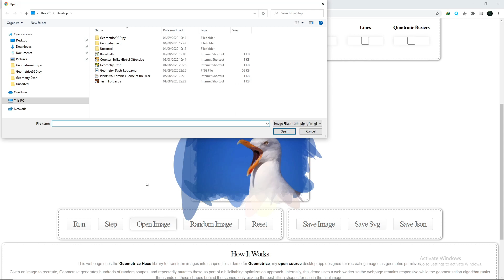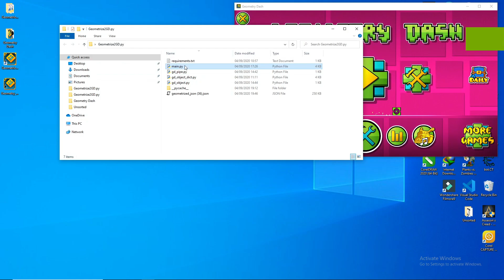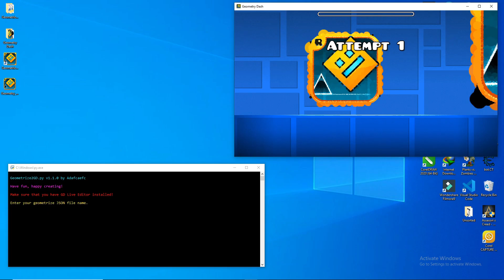Geometrize2GD.py - Turns any image LIVE to GD EDITOR! (Thanks GDCamden314 and Spu7nix and nekit)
Song info